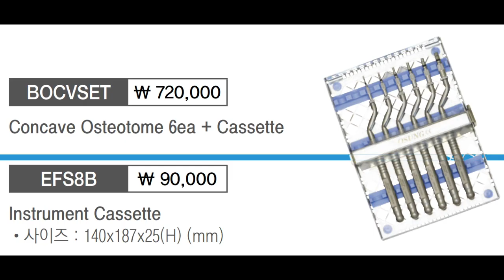(Newmediro Dentalo) Concave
뉴메디로 덴탈로 Concave